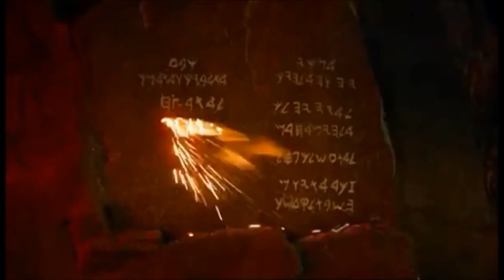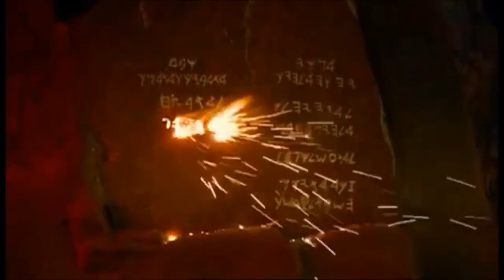07 I Comandamenti Di Dio I Peccati Contro il primo comandamento parte 2 di 2 (CORRETTO)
Ci scusiamo ma per errori in codifica sono stati pubblicati video 6 e 7 precedenti in maniera errata. Questi sono la versione corretta

Serie di profonde catechesi sui 10 Comandamenti curate da padre Donato Maria Donadello F.I. che di cuore ringraziamo per la concessione alla pubblicazione.